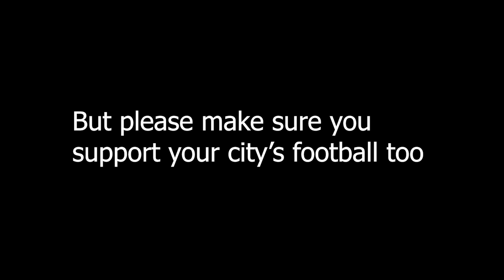INDIAN SUPER LEAGUE | First home game of Mumbai City FC vs Odisha FC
Watch the football match of INDIAN SUPER LEAGUE between Mumbai City FC and Odisha FC through a fan's perspective from the stadium.
Mumbai City FC is a football team in HERO ISL and I have been supporting this team since 2014 and attending games every season. The Mumbai city FC supporters club (Now West Coast Brigade ) have been keeping the football culture alive in Mumbai since the team originated. Football isn't just played on the pitch but also on the stands.

*For those who support only European Football*
Indian Football has less game quality compared to what they play in Europe but still, you gotta support our local team too. They need us, even if we lose. We create an amazing experience inside the stadium. Come and join us.
To know more follow
 @westcoastbrigade on social media.